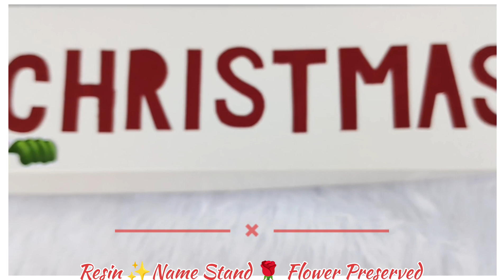Secret Santa 🎁 Gift Ideas 💡christmas2023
Hello friends 👋
In this video I am sharing 4 beautiful 😍 Secret Santa Gift Ideas 💡